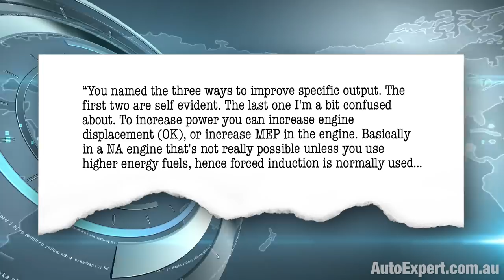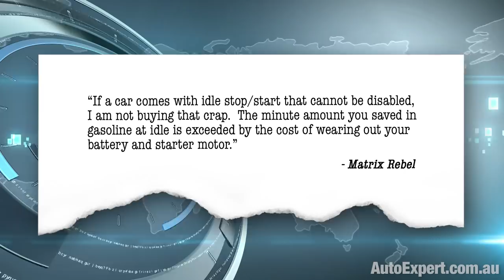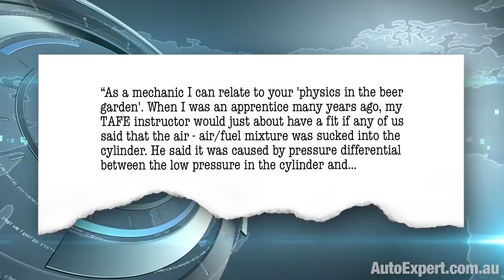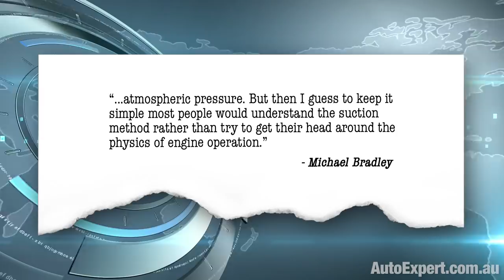Engine Physics in the Beer Garden (Q&A) | Auto Expert John Cadogan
As a mechanic I can relate to your 'physics in the beer garden'. When I was an apprentice many years ago, my TAFE instructor would just about have a fit if any of us said that the air - air/fuel mixture was sucked into the cylinder. He said it was caused by pressure differential between the low pressure in the cylinder and atmospheric pressure. But then I guess to keep it simple most people would understand the suction method rather than try to get their head around the physics of engine operation. - Michael Bradley

So here’s the thing: Fluids - which are liquids and gasses - only ever flow in response to pressure differentials. It’s always from high pressure to low pressure. No pressure differential; no flow. Same with heat - no temperature differential; no flow. So I’m onboard with this TAFE instructor’s message in relation to what causes flow.

The mathematics of flow - very boring. It’s all about pressure differentials and viscosity and mass density and the conservation of energy - etc. The full bleeding from both ears. No escape. There’s no ‘sucking’ in the equations, either. Although learning them certainly does suck.

But if you scratch the surface just a little here, philosophically, you quickly see that there’s two ways to motivate a pressure differential and invoke flow - both equally enjoyable: blowing or sucking. (I doubt Bernoulli or Pascal taught it this way…)

I’d suggest we need to motivate flow all the time in the modern world. I mean, you open a faucet and water comes out, right? Pressure differential. Use a bicycle pump, a ceiling fan - whatever. Flow. Pressure differential. And you can only do this two ways: by manufacturing a region of high pressure, or by manufacturing a region of low pressure.

When you want to pump up a tyre, you manufacture a region of high pressure in a tank, using a compressor. You depress the plunger and air flows from relatively high pressure (in the tank) to relatively low (in the tyre). It’s fair to call that sort of operation ‘blowing’.

When the exhaust valve opens and hot exhaust departs the engine, it’s fair to say it’s being blown out. It’s blowing itself out. Whatever. When you use a leaf blower - the name’s a bit of a giveaway - it’s manufacturing high pressure using a fan, and blowing it out a tube, so you don’t have to sweep the friggin’ driveway…

...kinda the exact opposite of a vacuum cleaner in the house, which sucks, literally. The engine on inlet is manufacturing low pressure in the cylinder - it’s definitely sucking air in.

This is just semantics, right? When high pressure motivates the flow: it’s blowing. When low pressure motivates the flow: Sucking. They’re philosophically opposite things.

Semantics like this have no effect on the mathematics of the physics of flow. The equations don’t care. It’s all just delta-P and cross-sectional area, and viscosity and shit like that.

The flow doesn’t care if it’s being blown or sucked. They’re both pretty good. Perhaps there’s even a parallel universe where the atmosphere blows air into an engine and sucks exhaust from it, at the other end of the process.

I think one of the main reasons why teachers refrain from using terms like ‘suck’ for engines on inlet and ‘blow’ for exhaust - apart from the innuendo and the teenage students - is that they don’t want students thinking engines are pumps. Engines are specifically not pumps. They incur pumping losses - but they’re emphatically not pumps. They’re sources of motive power.

It’s why teachers use ‘inlet, compression, ignition and exhaust’ over my descriptive preference for four-stroke engine operation: ‘Suck, squeeze, bang and blow.’ Hey - in my defence, your worship - I’d suggest if they did it my way, more people would graduate high school with a better appreciation of basic applied physics.

There would thus be fewer creationists, anti-vaxxers, flat earthers, scientologists, Mormons and moon landing deniers gumming up the cognitive gene pool.